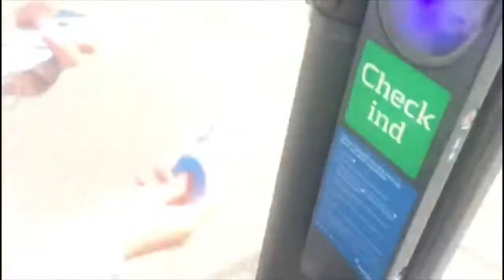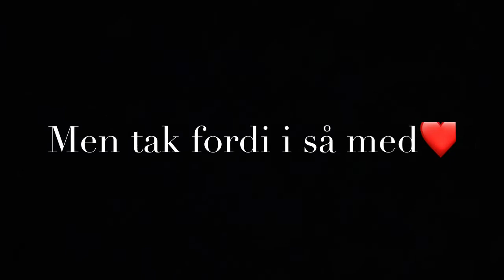Vlog//Picnic i Karen Blixen haven☘️💕🌞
Så er vores første vlog kommet ud!!🤩

For at fejre det synes jeg at denne video skal have mindst 10 likes😍

Hvis denne video får 20 likes bestiller vi 10 ting hjem fra wish🌟🌟